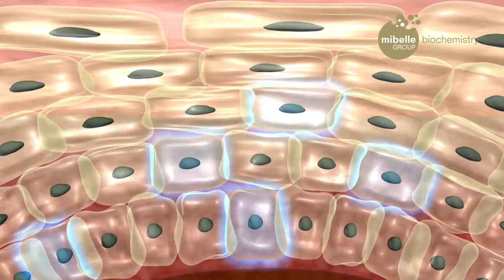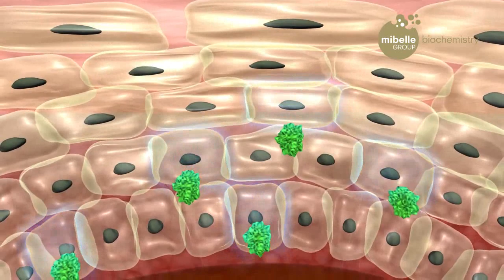DermCom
DermCom makes use of the skin's own communication mechanism between epidermis and dermis for rejuvenation. Crocus Chrysanthus Bulb Extract (and) Acacia Senegal Gum (and) Aqua